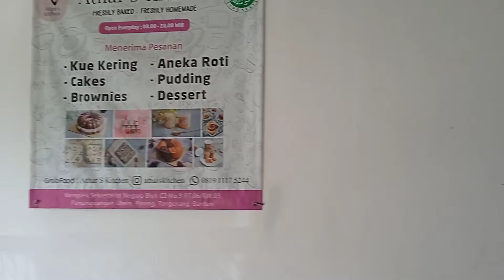BukBer with @nuellubisTV : Jadi Tester di Athar's Kitchen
Siapa sangka, pada hari ini, salah satu impian aku terwujud: JADI TESTER.

Sumpah, puding dan brownies-nya DEP SEDEP! 😍

Untuk pemesanan:
Athar's Kitchen

Menerima kiriman video dengan tarif Rp 50.000 per video. Keep selama 1x24 jam.